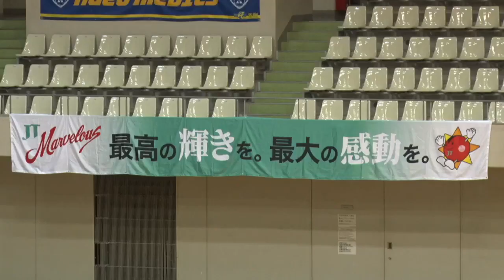Hisamitsu Springs vs. JT Marvelous (30/03/2022) - V. League Japan